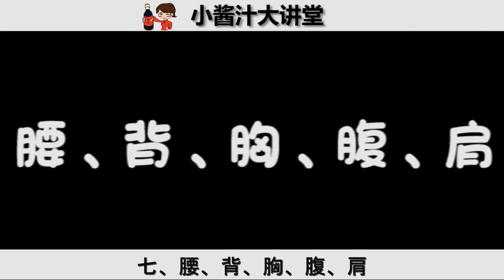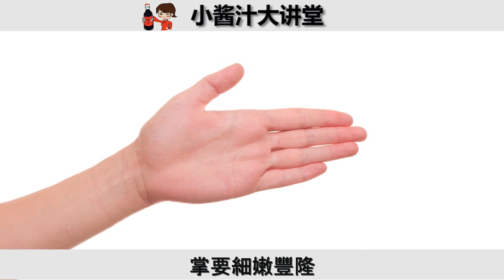【相學算命】相學10觀知天命，一個人命好不好，看這10處的相就知道！